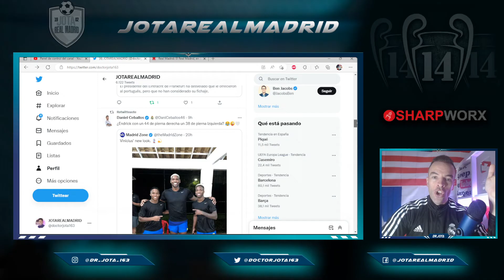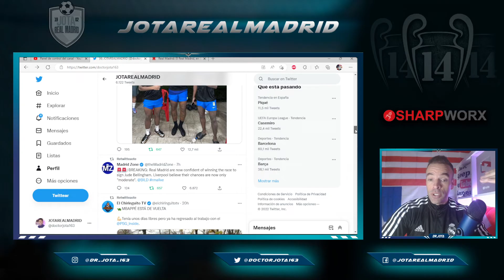VACILADA TOTAL | El primer crack del R.M. en VACILAR A ENDRICK con esta broma sobre sus piernas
jotarealmadrid

jotarealmadrid

Dr_jota_163

Doctorjota

VACILADA TOTAL  |  El primer crack del R.Madrid en VACILAR A ENDRICK con esta broma sobre sus piernas

1. Pedidos superiores a 59 €,   ¡Obtén 1 camiseta gratis!
2. Pedidos superiores a 99 €,   ¡Obtén 2 camisetas gratis !
3. Pedidos superiores a 159 €, ¡Obtén 3 camisetas gratis !